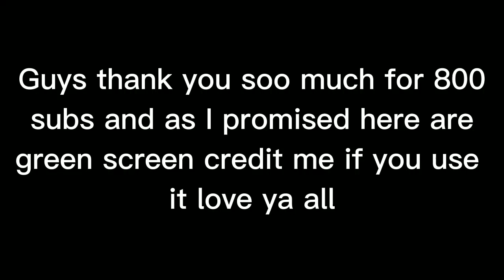Special For 800 Subscribers Yellow Scanning Greenscreen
Thanks you guys soo much for 800 subscriber i truely appreciate it and I love ya all soo much

About me:
Youtuber
Content creator📽
Vfx artist🎥

Apps used:
Capcut

vilgax
upgrade
Ben 10 Classic
Invest
Revenue
Upgrade
Ben 10 XLR8
Ben 10 Waybig
Ben 10 Alien X
Ben 10 Classic Omnitrix
Ben 10 Omnitrix Real Life
Ben 10 Swampfire!
Ben 10 Eatle!
Ben 10 Kevin
Ben 10 Frankenstrike
Ben 10 DNAliens